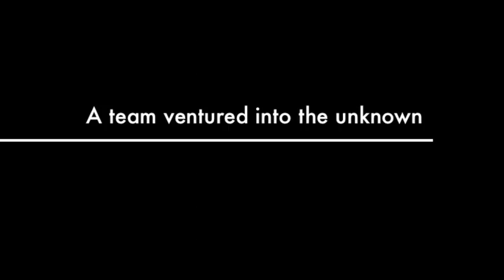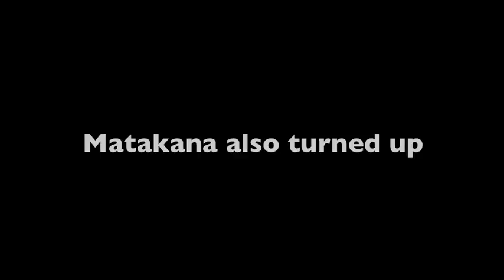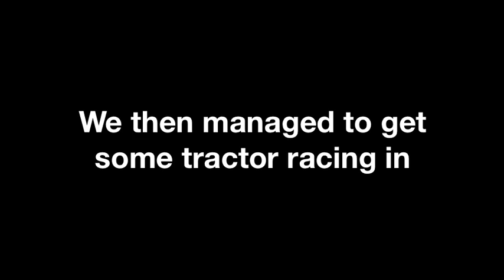Fieldays 2012 - Carat New Zealand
A video documenting the Carat New Zealand teams trip to Fieldays 2012.